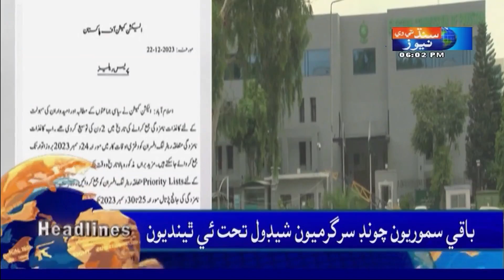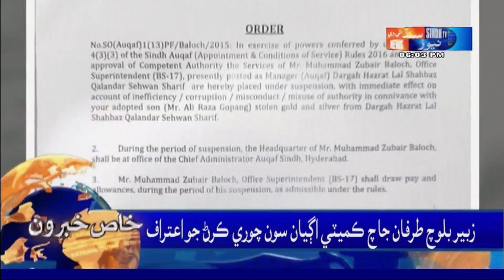Sindh TV News 06 PM Headlines l 22 December 2023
Sindh TV News 06 PM Headlines l 22 December 2023 | Sindh TV News | Pakistan Latest Updates